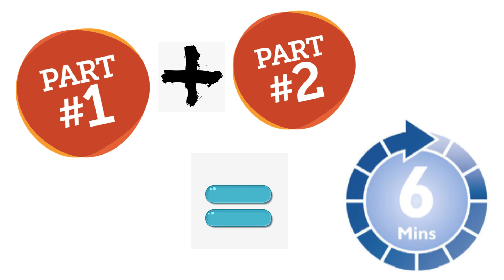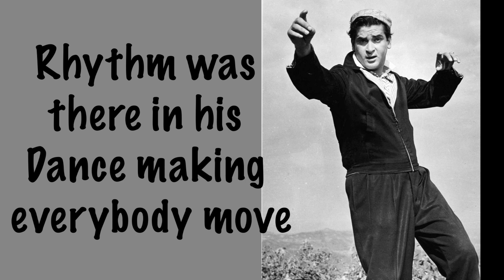Zindagi Kya hai, Gham ka Dariya Hai | Shammi Kapoor | Pyar Kiya to Darna Kya film | MD. Rafi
Film : Pyar Kiya to Darna kya, 1963
Music Director: Ravi
Lyrics: Shakeel Badayuni
Star Cast : Shammi Kapoor, B Saroja Devi, Aaga, Shubho Khote, Om Prakash

The song was very popular and was recorded in two parts ... The total length of the two parts was 6 minutes. In those days I often listened to this song and cried… yes… Wept too… Very Immotioanal … after listening… Although the film did not go as it should have done… but Shammi People used to go to the cinema hall because of Kapoor's own style ... Shammi was very polular for his ow style…
Rafi Saab himself is a Ratan ... Payo ji Maine Ram Ratan Dhan Payo ... as Rafi Saab ... If I say that Rafi Saab is the eighth wonder, then this saying will not be wrong. It is known to very few people that Rafi Saab was a very big singer as well as a very good person. Rafi Saab should also receive a humanitarian award, when Rafi Saab died, people from different areas of India came to Rafi Saab's house and were told that they were not getting their money regularly. What happened then… please go through the video, if you want to know the details.